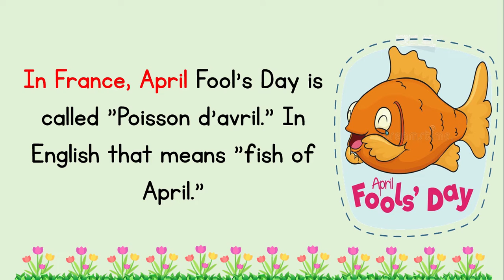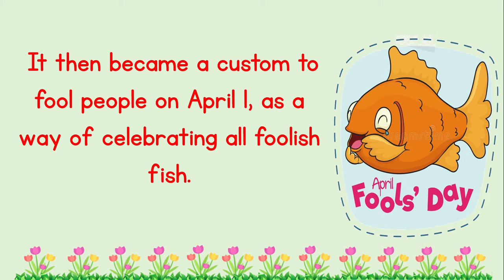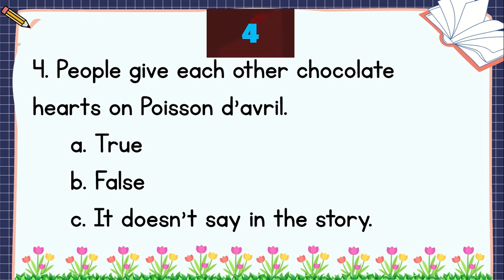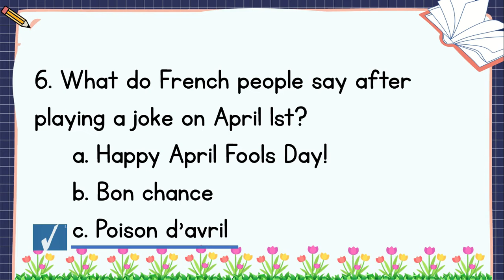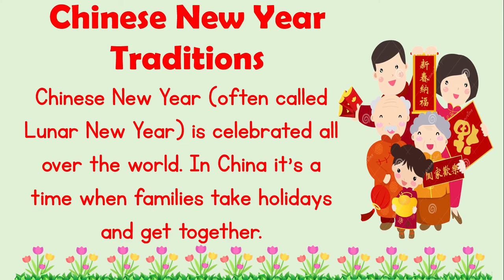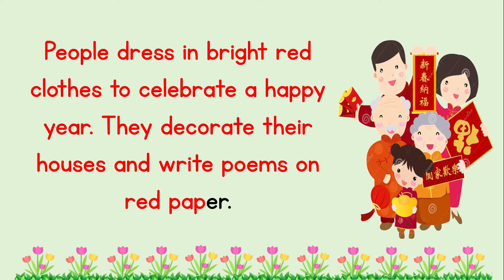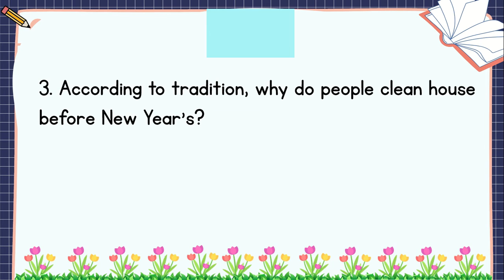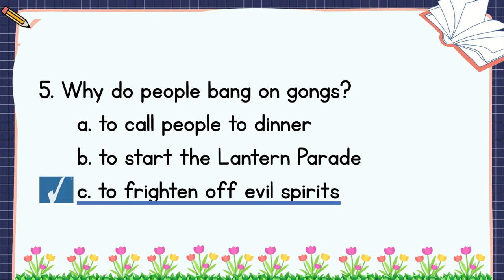READING COMPREHENSION | GRADE 4 AND GRADE 5 | PRACTICE READING / WITH QUESTIONS / APRIL FISH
This educational video is crafted for children to enhance their reading skills.
It includes fun and engaging content that is suited for young readers.
Follow as I read aloud and try reading the words on the screen.
This is a great avenue to build your confidence and fluency in reading.